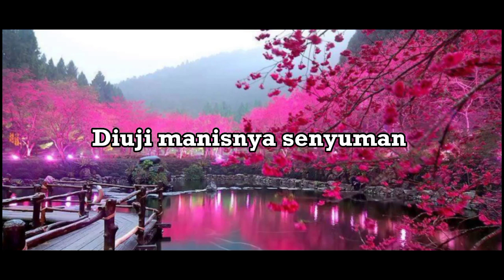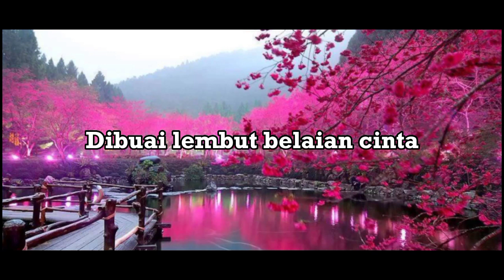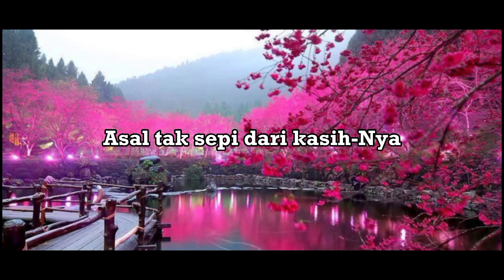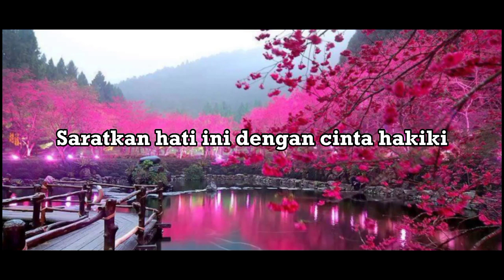Bazli (UNIC) Atas Nama Cinta | Lirik (Unplugged Version)